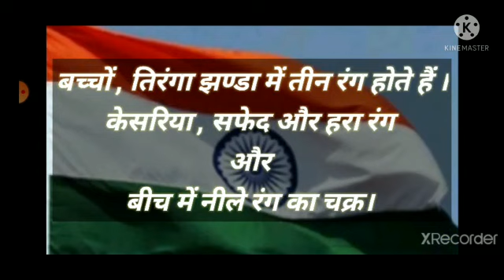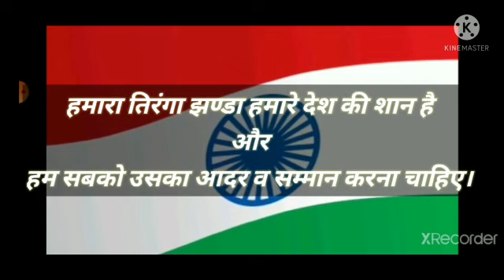Topic : झण्डा, Sub- Hindi, Class- Prep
St. Mary's Nursery School
Sector -4/C